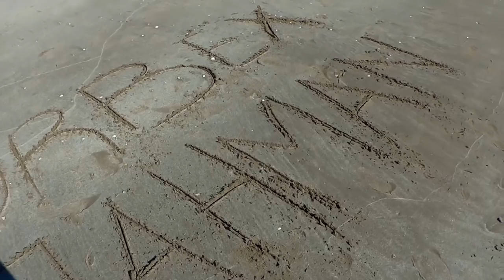NUNCA ENTRES SOLO - HOTEL ABANDONADO "EL MUELLE" - EXPLORACIÓN URBANA LA COSTA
Muy buenas compañeros de las exploraciones urbanas, en el famoso HOTEL EL MUELLE es un lugar increíble y lleno de cosas muy locas, en esta exploración me mande totalmente solo y la adrenalina de entrar en este laberinto fue mucha. en todo momento sospechaba y pensaba que me iba a encontrar a alguien...porque empece a encontrar muchisimas cosas personales...es una de las exploraciones mas grande y única, que realizo en un HOTEL ABANDONADO.
saludos a todos los suscriptores y muchas gracias a lo que se van sumando a esta gran familia...
me pone muy contento saber que este contenido va gustando.
POR TODOS LOS QUE SOMOS Y POR MUCHO MAS.